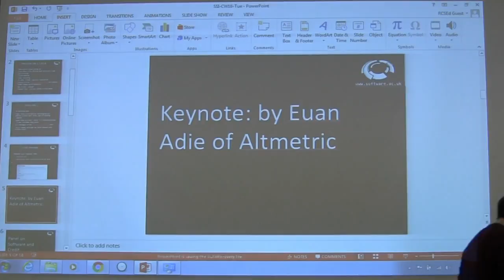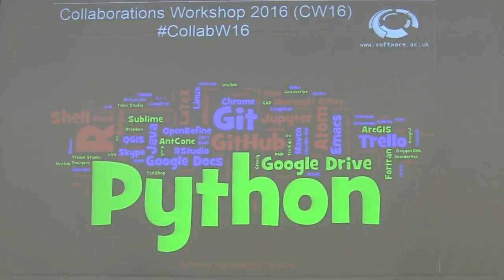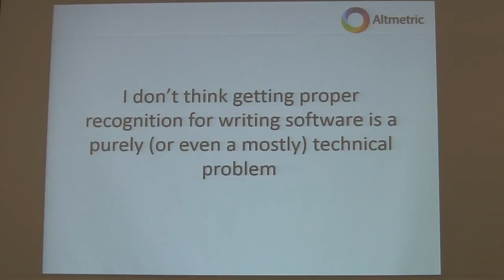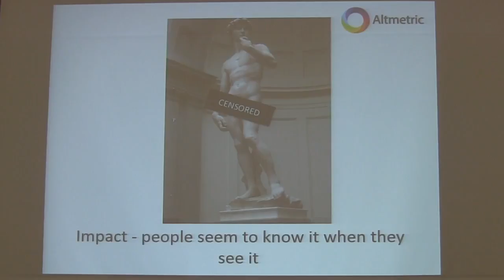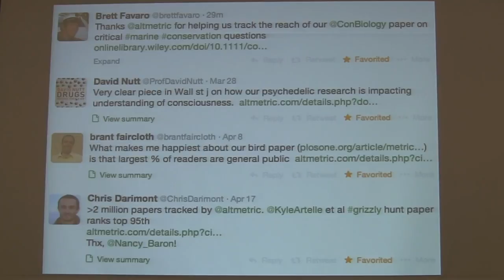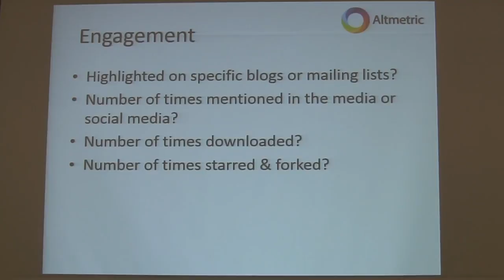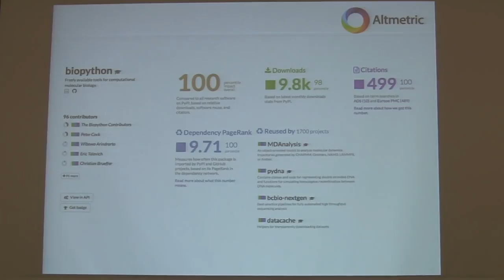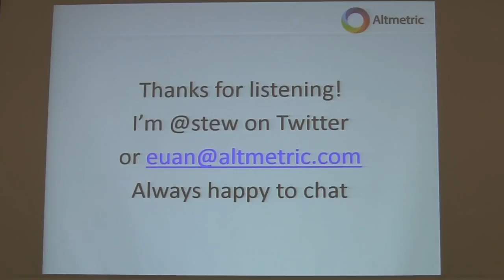Can scraping the web help us get credit for software?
By Euan Adie